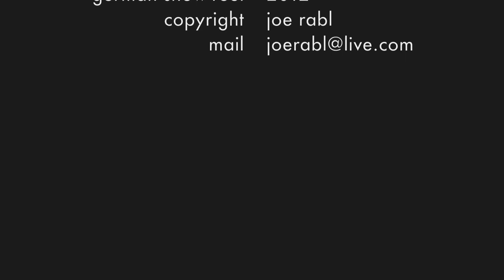Joe Rabl German Demoreel 2014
Joe was born in Graz, Western Styria, where the "Schilcher-wine" and the famous pumpkin seed oil are grown. Joe grew up not far from the home of the famous native Austrian Arnold Schwarzenegger. It seems that this has influenced Joe in two ways at a very early stage in his life: His love to culinary delights and his passion for the movie business. At the age of eight he served his mother his self-prepared creations which were tasting very good. His acting ambitions already started in kindergarten at St. Stefan ob Stainz where he took over several roles. During his later schooldays he participated regularly in various performances. A big dream came true when he could finally play the role of d'Artagnan in a school production of the play "The three Musketeers". In 1993 he took a small role in the film version of the play. This gave him the opportunity to learn more about the film industry from scratch and laid the foundation for his career. Individuality is very important to him, and this is reflected in his career at any time. All this finally led Joe to Hollywood, but before this he completed his training as a chef and catering specialist after school was over. At the age of 18 he attended one of the best schools of cuisine (tourism school in Bad Gleichenberg) in Austria and two years later successfully completed his training there. After that nothing more kept him at home and so he set out on the way to Los Angeles. "When arriving at the big city of L.A. I felt very small", he once told in retrospective. Picture-perfect, he made his first living as a dishwasher. Then things started heading in the right direction and he worked as a private chef at numerous parties and met influential people. Amongst other things, he cooked for the American composer and music producer James Newton Howard, David Geffen, and the professional tennis player Pete Sampras. DHL founder Bill Robinson employed Joe´s extraordinary culinary skills and Arnold Schwarzenegger was served real" Spätzle" with natural pulp from the common home. In 2005 he accompanied Schwarzenegger during his campaign for California Governor.
Through these jobs, Joe RABL paid his way through acting schools in Los Angeles (Harry Mastrogeorge acting classes and Stella Adler classes) and New York (Lee Strasberg Institute). He made his debut in the Hollywood production of the famous hit "Godzilla" (TriStar Pictures, Roland Emmerich, Dean Devlin), and then he was seen in the film "Breakdown" (Paramount Pictures, Dino de Laurentiis, Jonathan Mostow) with Kurt Russell. In addition he worked for David Geffen (Geffen records, co-founder of DreamWorks movie studios).
As a commercial model and actor Joe RABL stands in front of the camera in Austria and Germany for photo shootings, TV and print commercials and magazines. Since 2007 he is working for 3Austria, EnBW, Sixt Germany, DEKRA, Bang & Olufsen runs SAP worldwide, Mercedes, Württemberger Wine (Württemberg most beautiful sunset), Pro7, Sat1, Arte, ARD and ORF.